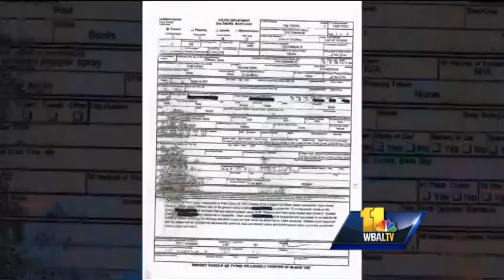Library fight between officer, teen caught on video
The quiet confines of a public library erupted into chaos during a confrontation between a security officer and a teenager, and it was all captured on video.  But as George Lettis reports, the video isn't all that it seems.